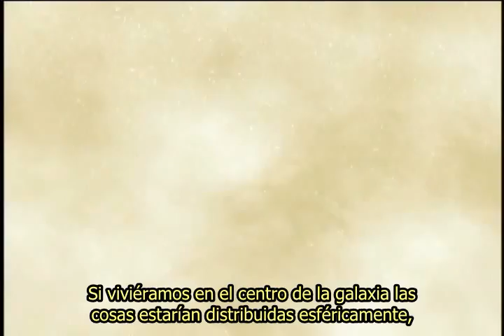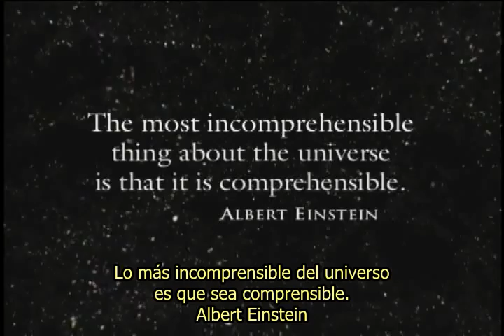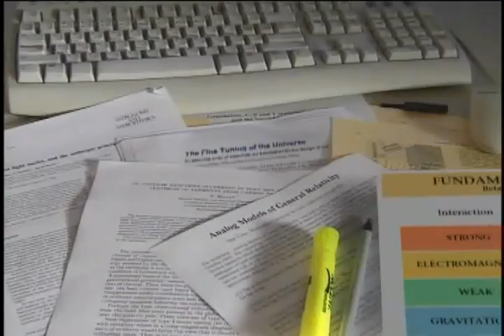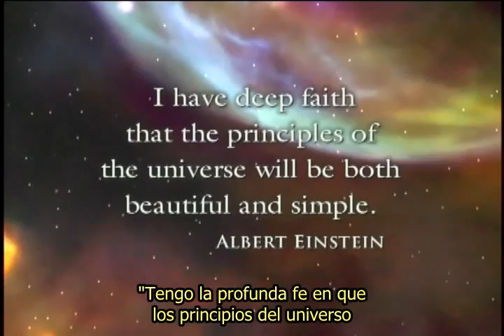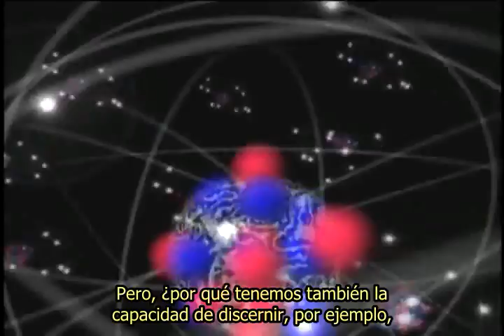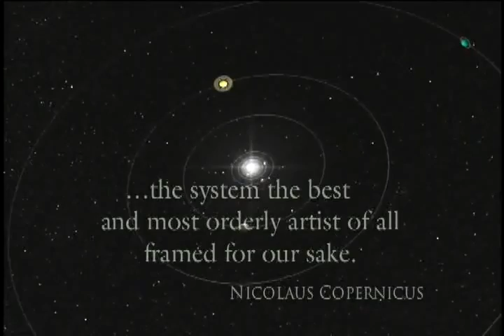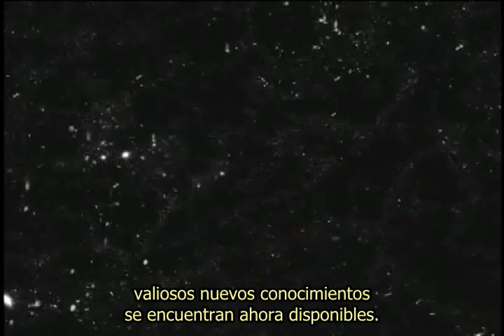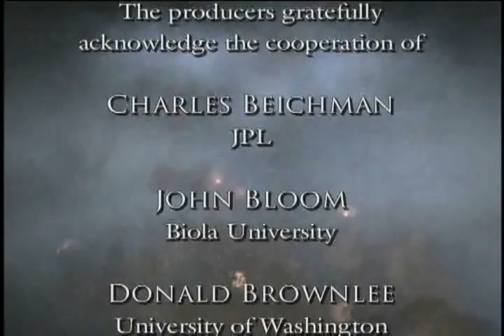El Planeta Privilegiado 4/4 Cosmología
Las condiciones que permiten la vida inteligente en la Tierra también la hacen extrañamente adecuada para observar y analizar el universo.
El hecho de que nuestra atmósfera es transparente: que la Luna tiene un tamaño preciso y la distancia justa de la Tierra, y que su gravedad estabiliza la rotación de la Tierra, nuestra posición en nuestra galaxia, nuestro sol tiene una masa y composición exacta: todos estos factores (y muchos más), no sólo son necesarios para la habitabilidad de la Tierra, sino que también han sido sorprendentemente importantes para que los científicos puedan medir y hacer descubrimientos sobre el universo.